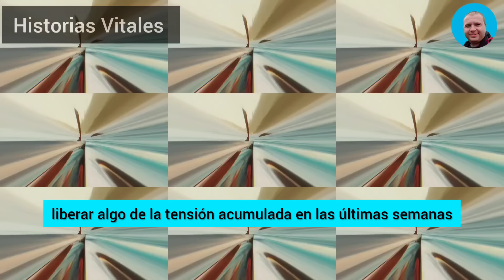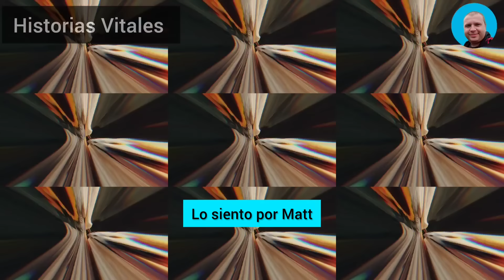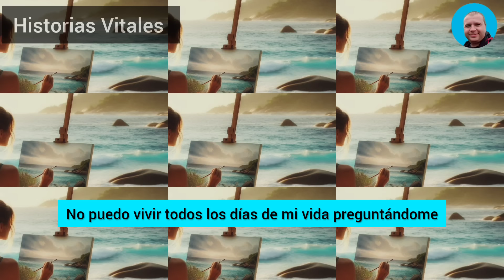«Mi Infiel Esposa Se Olvidó De Limpiar La Carpeta De Mensajes Enviados De Su Ordenador, Y Me Quedé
«Mi infiel esposa se olvidó de limpiar la carpeta de mensajes enviados de su ordenador, y me quedé de piedra cuando leí el último correo electrónico enviado: 'Sí, cariño, yo también te echo de menos, pero no puedo arriesgarme el domingo, por si mi cornudo sospecha algo. Quedemos en nuestra casa el lunes a las 11 de la mañana, y te prometo que te dejaré hacer lo que llevas tiempo deseando...'. Cargué mi pistola, y ahora esos bastardos van a tener definitivamente lo que se merecen...».